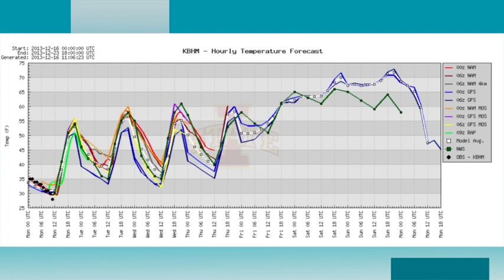December 16 Weather Xtreme Video - Morning Edition